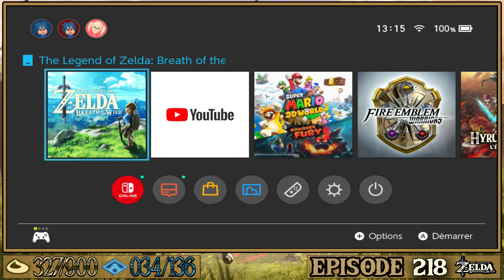The Legend Of Zelda: Breath Of The Wild - (NORMAL MODE) - L'HISTOIRE D'ASARIM - [#218]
The Legend Of Zelda: Breath Of The Wild - NORMAL MODE - TABANTHA FRONTIER (Part 4) - [#218]

$ [303 ABONNÉS]
$ - LE 13 JUNE 2023 A 12H00